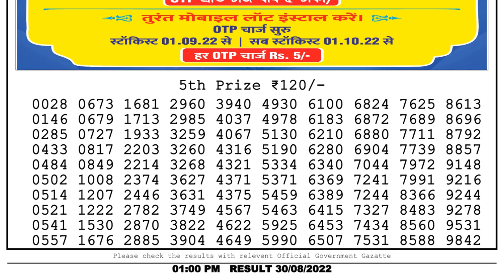🔴Dear Lottery Sambad Live 1pm today 30.08.22 Nagaland State Lottery Result